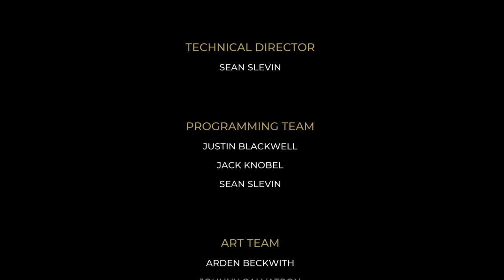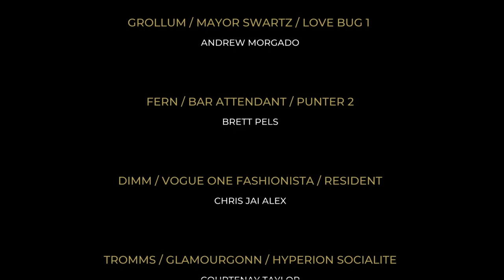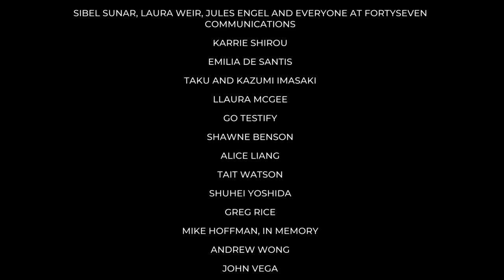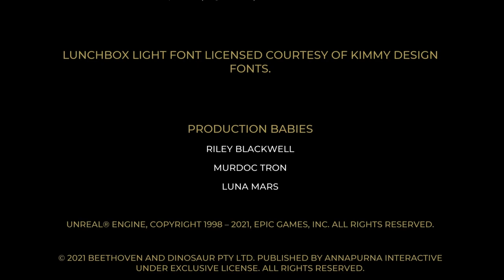The Artful Escape End Credits